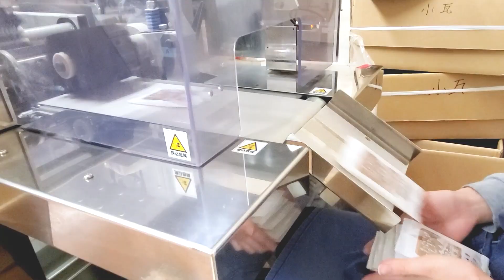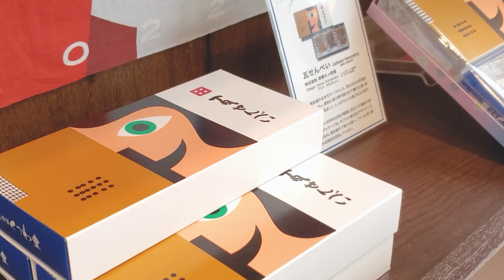Introducing the production process of incredibly hard confectionery in a Japanese-style store.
00:00 Opening
00:27 Factory Introduction
00:57 Dough production
05:31 Dough Cutting
07:00 Baking process
12:28 Packaging
13:46 Store Locations

Soke Kutsuwado which has a flagship store in Takamatsu City, Kagawa Pref is one of the oldest Japanese confectionery stores in the prefecture, dating back to 1877.

Here, they make a unique type of Japanese confectionery.
Yes. they are extremely hard!

It is called "Kawara senbei" (tile crackers).
As the name suggests, it boasts of its surprising hardness.
It is so hard that there is no one in Kagawa Prefecture who does not know about it.
It is a product synonymous with Kutsuwado.

This time, we followed the process of making "Kawara senbei" from start to finish.

▼ ▼ Store Information ▼ ▼

Address：4-3 Hyogo-machi, Takamatsu City, Kagawa Prefecture
Business hours：8:00 a.m. - 6:00 p.m.
Store holiday：New Year's holidays 1/1